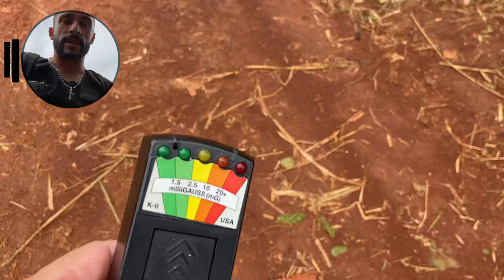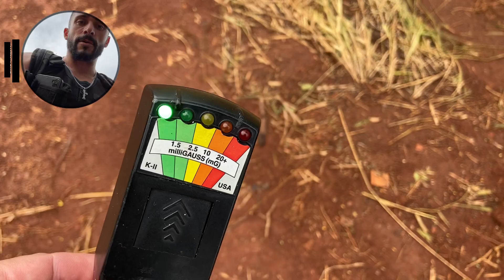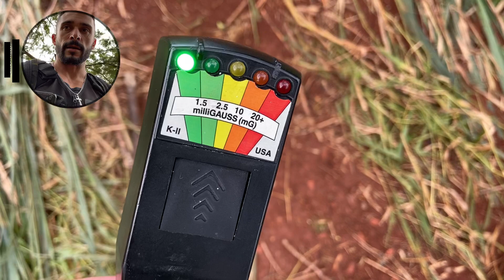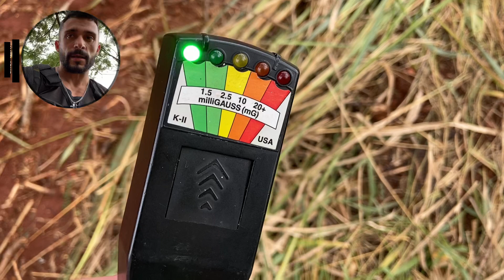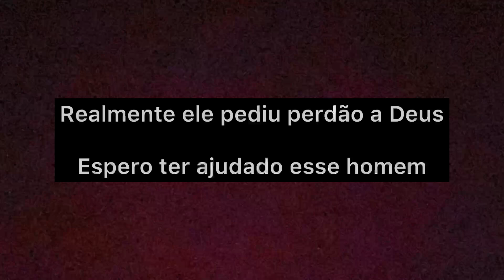ESPOSA ENCONTROU O MARIDO DEPENDURADO NESSA ÁRVORE - SPIRIT BOX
🗣️Página Facebook